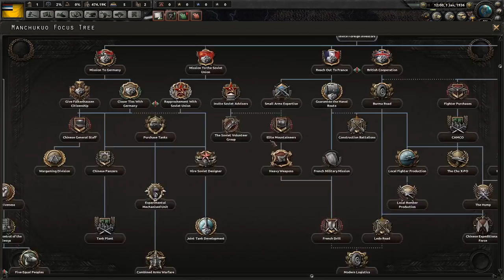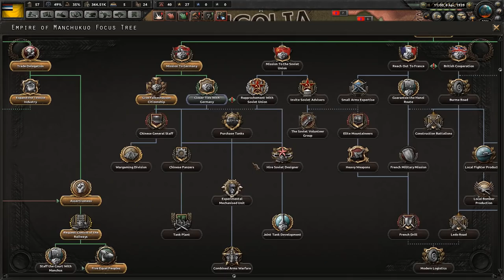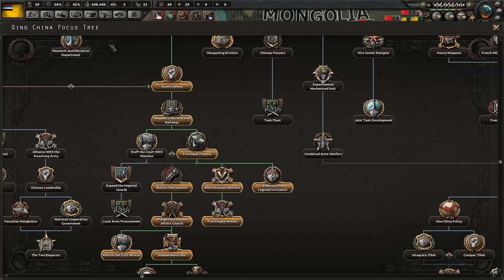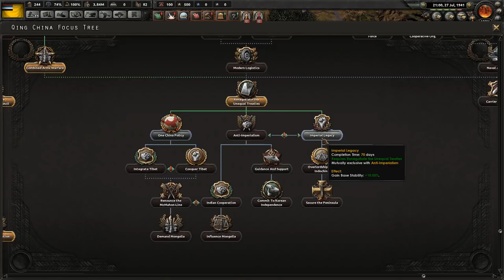Hearts of Iron 4 Challenge: Qing (Waking the Tiger)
The challenge is to play as Manchukuo and unite China under the Qing dynasty, reclaiming the Mandate of Heaven. We need to break free from being a Japanese puppet, push them out of China and conquer all the other Chinese factions that dare to usurp our legacy. Timing is crucial here. Can we succeed? Tune in and find out.
Rules:
- Play as Manchukuo
- Be independent
- Complete the "Claim the Mandate of Heaven" focus (we need to control all of China to do it)
- Ironman
What did I do wrong, what did I do right? What should my next challenge be, if any.
Hearts of Iron IV Manchukuo challenge.